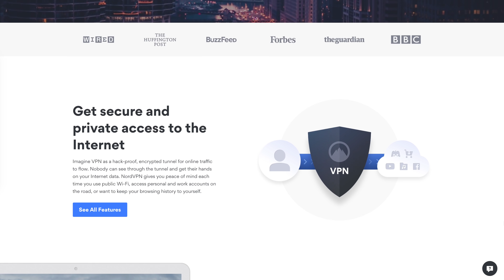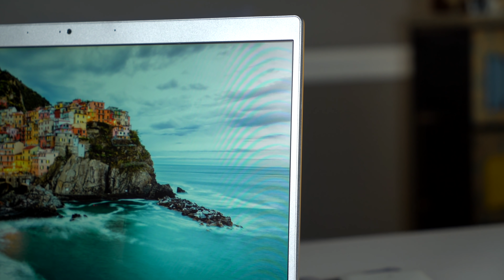Acer Chromebook 514: First Impressions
Let's face it, Chrome OS is the same on every single Chromebook we review.  When there's a new thing in the OS, everyone gets to utilize it eventually.  So when we review devices, we are primarily concerned with hardware.  And in the hardware department, the Acer Chromebook 514 seems to have it all together.  Sometimes, however, there's more to a device than numbers on a spec sheet.

Become a member of Chrome Unboxed to help us make our channel even better, and for access to exclusive perks